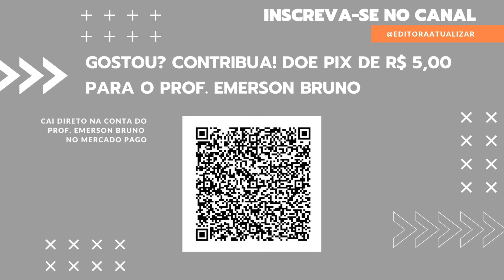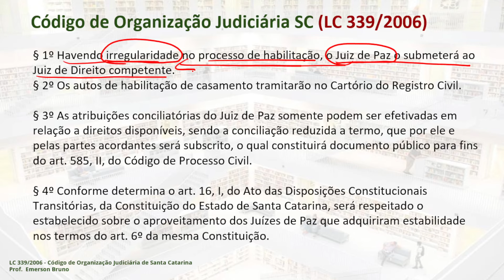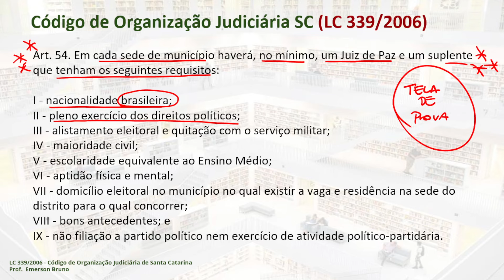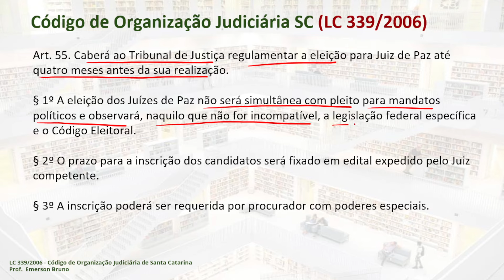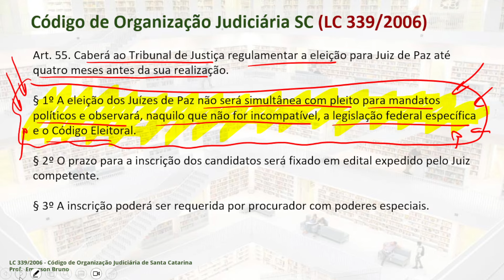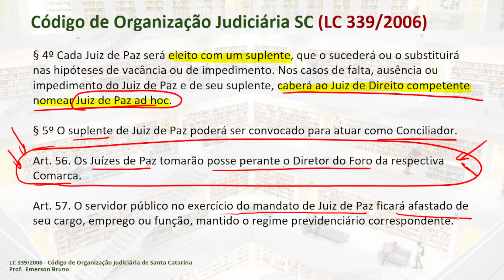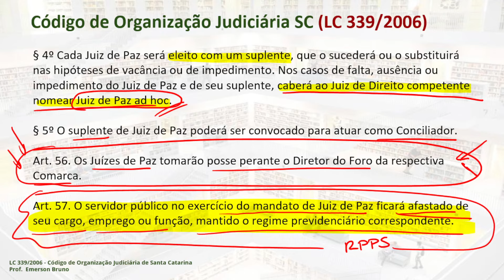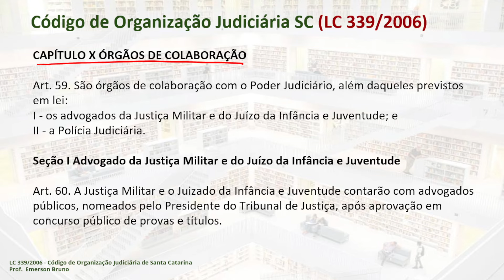Org. Jud. SC - Arts. 53 a 58 (Justiça de Paz)